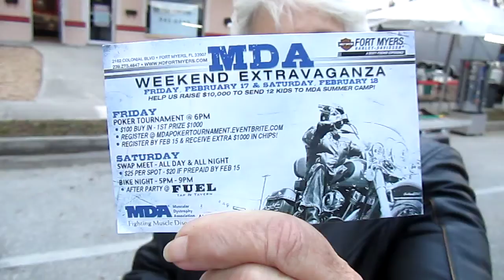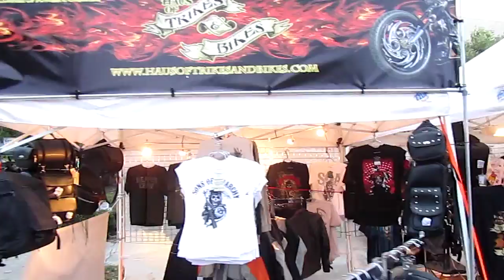2-11-12 Cape Coral Bike Night